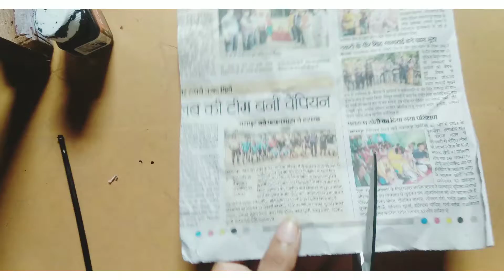bhut beautiful aur easy wala ❤️ # with colour paper#